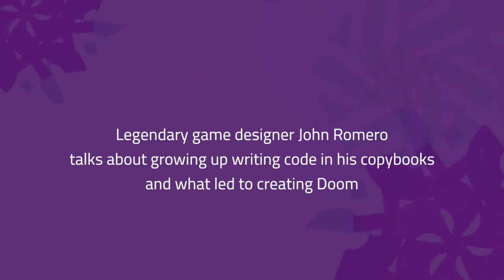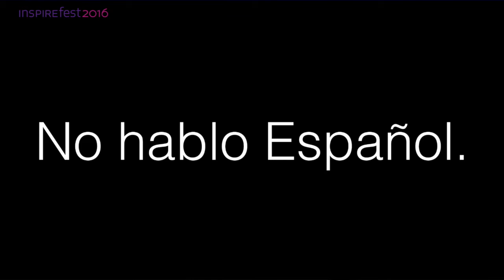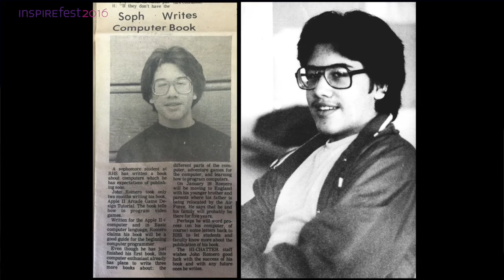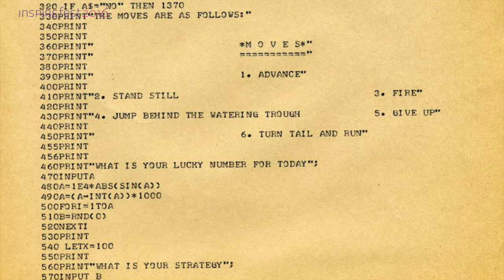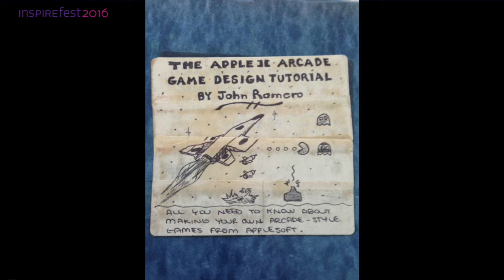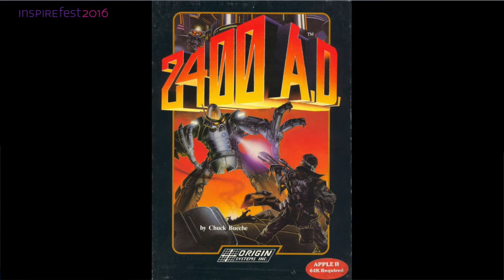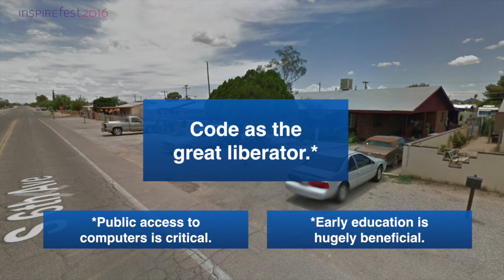The life and times of Doom designer John Romero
Legendary game designer John Romero sat down with his wife and business partner, Brenda Romero, at Inspirefest 2016 to talk about growing up writing code in his copybooks as one of the pioneers of game design.